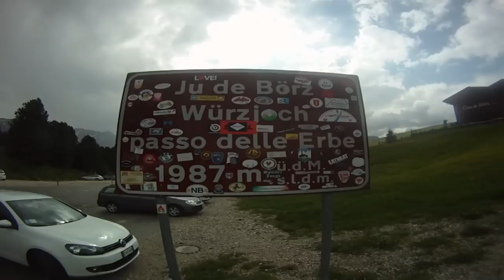Dolomiten Giro 2013 Würzjoch & Monte Velo, präsentiert von Transalptours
Erster & letzter Tag vom "Dolomiten von Transalptours" 2013; übers Würzjoch zur Pederühütte und von Torbole über den Monte Velo mit dem Rennrad! Alle die dabei waren wollen nächstes Jahr wieder kommen - eine Rennradtour der Extraklasse!